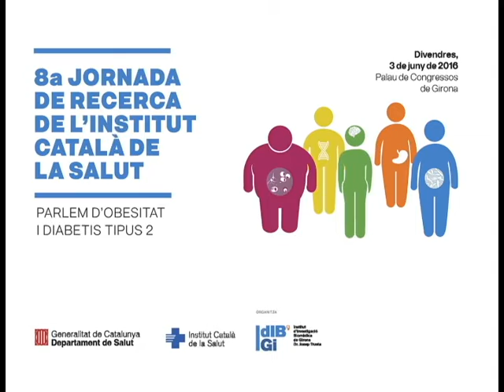Wifredo Ricart, guanyador del Premi a la Trajectòria Investigadora als Hospitals de l'ICS 2016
El cap de servei d'Endocrinologia de l'Hospital Trueta de Girona i investigador de l'IDIBGI, Wifredo Ricart, ha estat el guanyador del Premi a la Trajectòria Investigadora als Hospitals de l'ICS d'aquest any. El guardó s'ha lliurat durant la 8a Jornada de Recerca de l'ICS, que s'ha celebrat a Girona el 3 de juny de 2016.